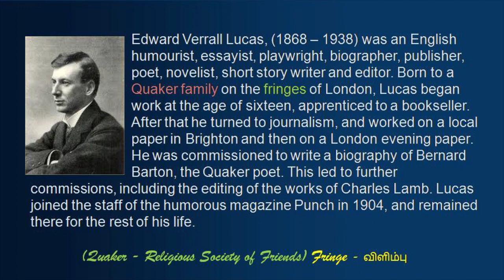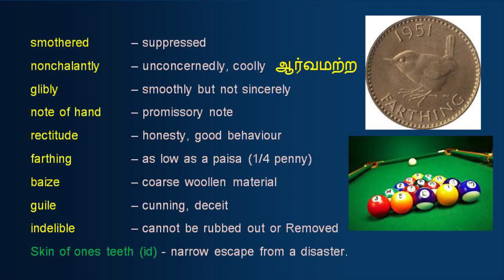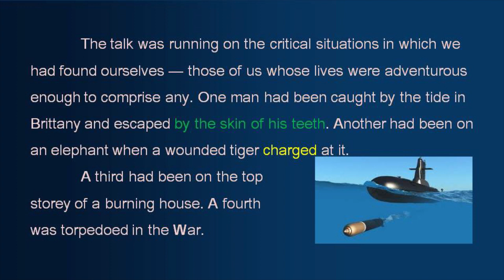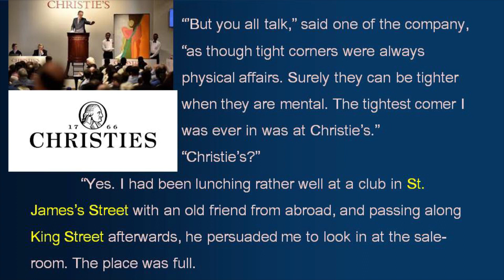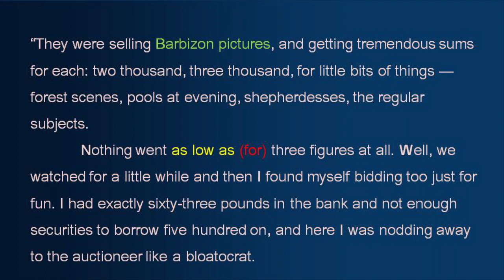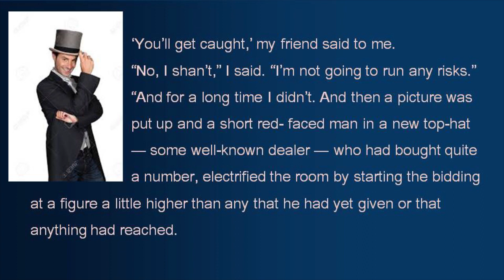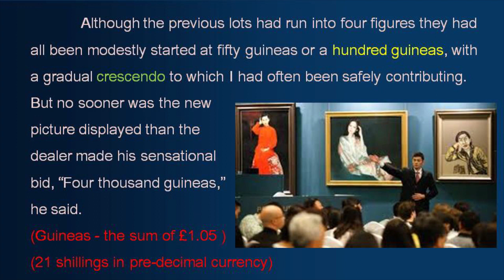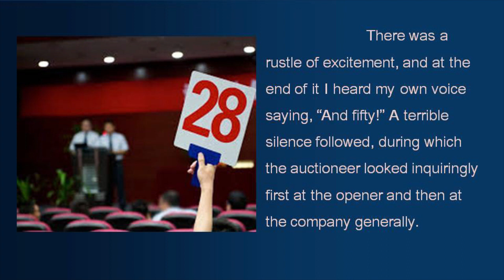Tight Corners| Part 1| 11th English| Unit 4| Samacheer| TNPSC